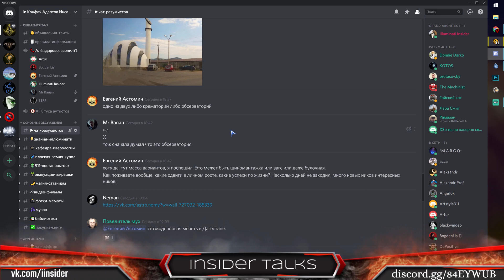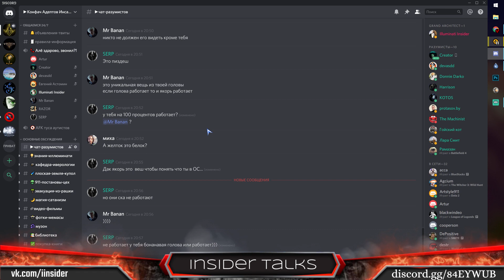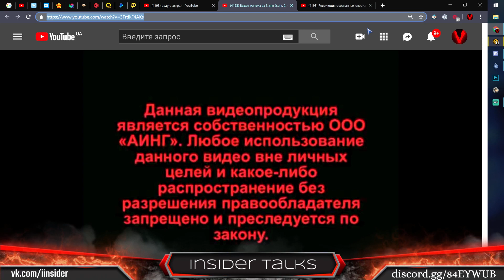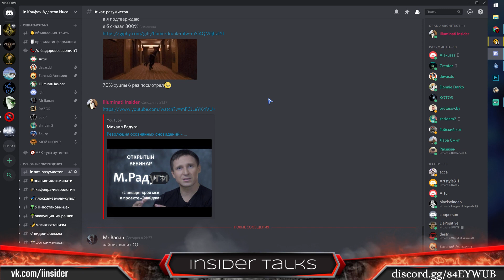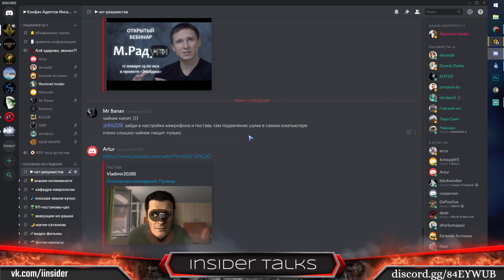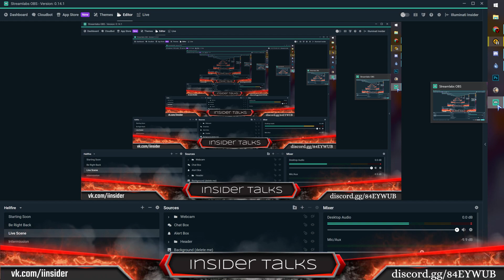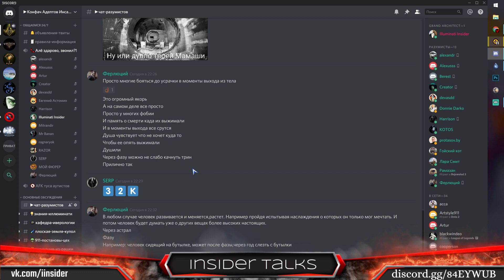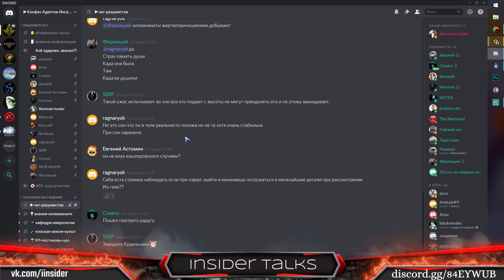►Вход в "ФАЗУ". Михаил Радуга. Осознанные Сновидения. 🔥🔥🔥 🌴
Один из самых важных стримов 2019-ого года. Инсайдер рассказывает как "двинулся по фазе" со своей дочерью благодаря техникам Михаила Радуги. Обмен опытом с другим "двинувшимся по фазе" входящим в Астрал и Осознанные Сновидения. Сто процентный рабочий способ входа в "фазу". 😎👌🏻